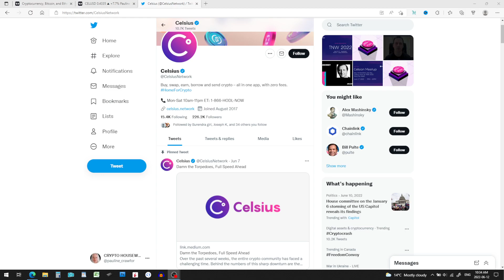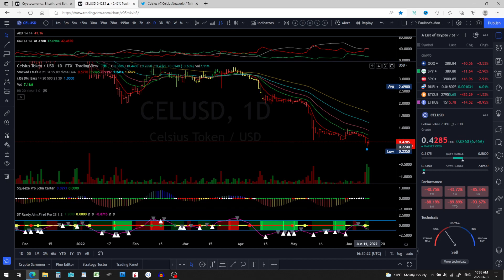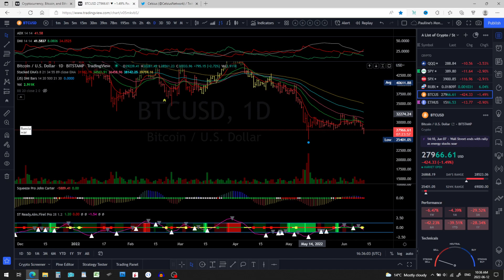Celsius Network Game Over for CEL token?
Is it over for CEL Celsius Network?  In this video I will show you what I think about it.